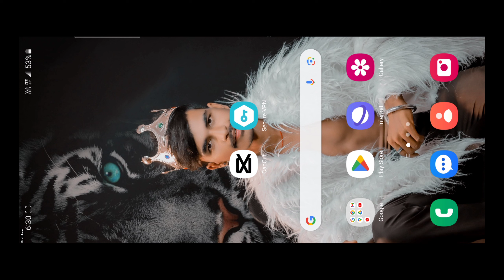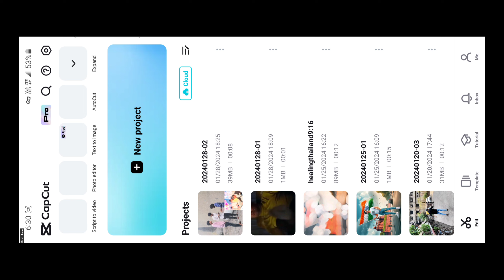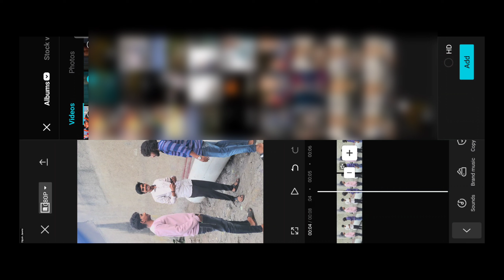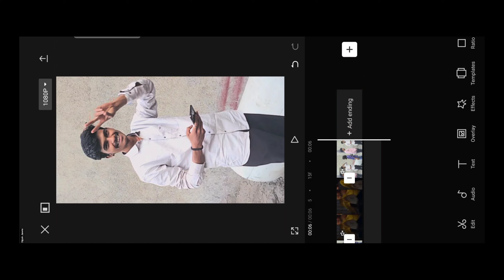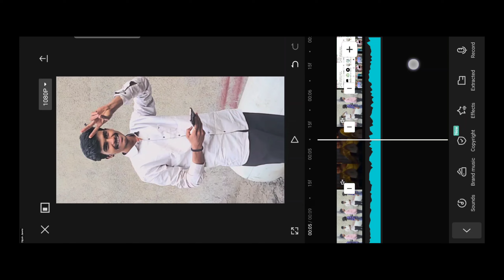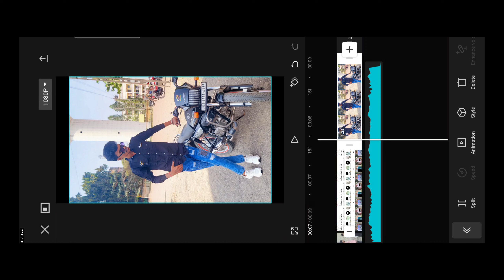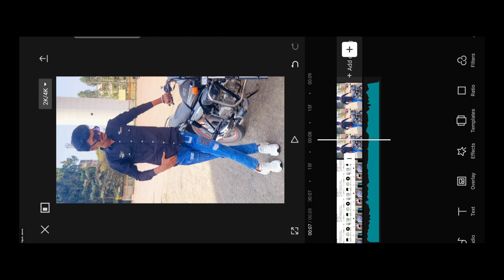Leonardo DiCaprio Pointing Meme Reels Editing | Instagram Profile SreenShot Reels Video Editing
2024 Happy New Year Reel Editing
instag#video editingram Trending Reels Video Editing
trentrending ding Reels video editing Alight Motion Pro App